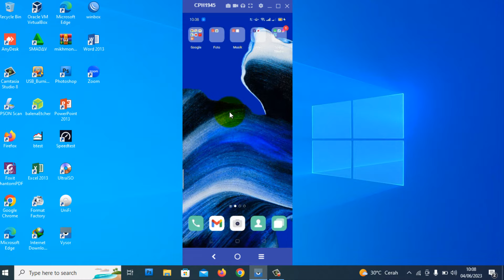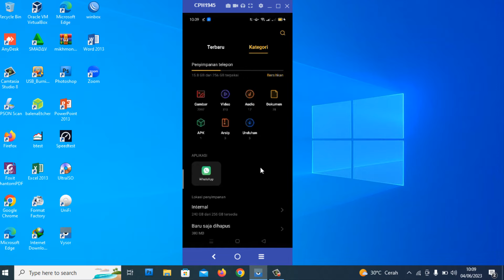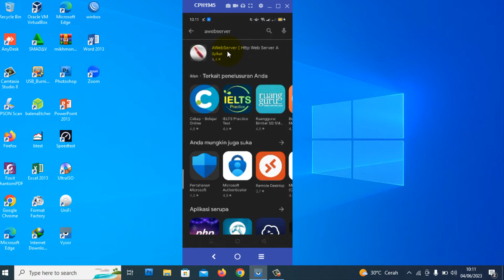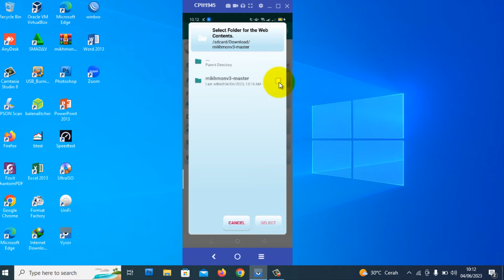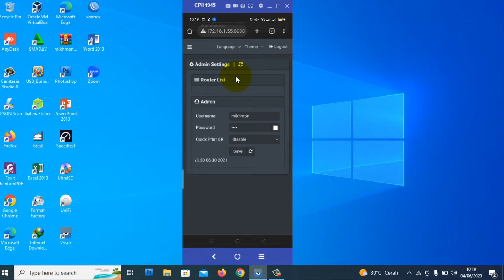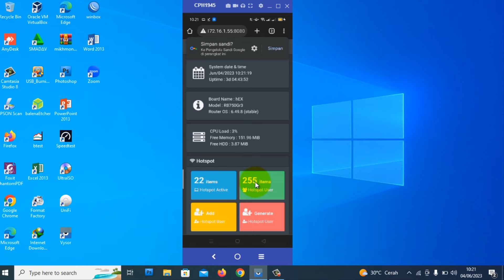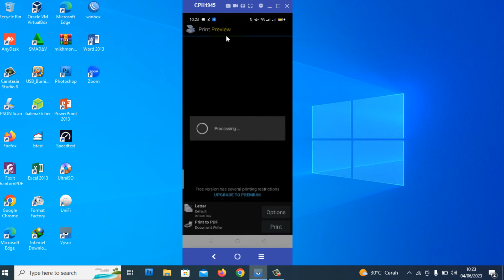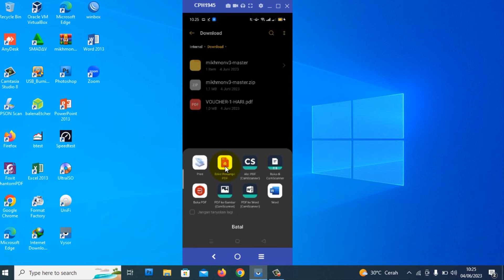CARA INSTALL MIKHMON DI HP ANDROID MENGGUNAKAN AWebServer